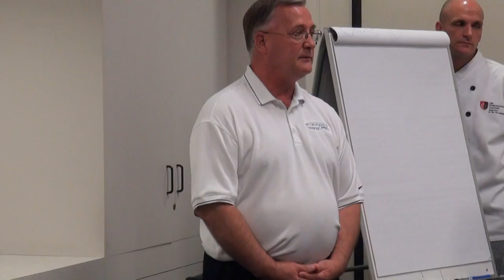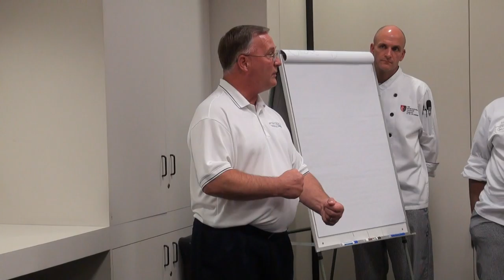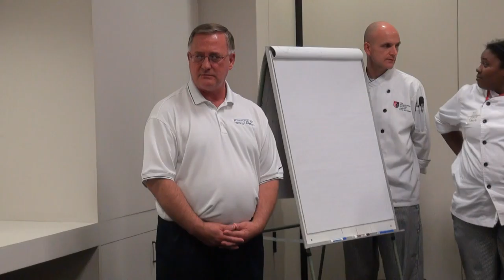Fish Fabrication on a Large Scale! with Shamrock Foods ACF